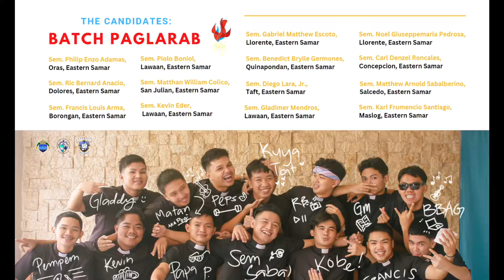Cinematic Teaser Trailer || Solemn Investiture of Sacred Cassock & Surplice